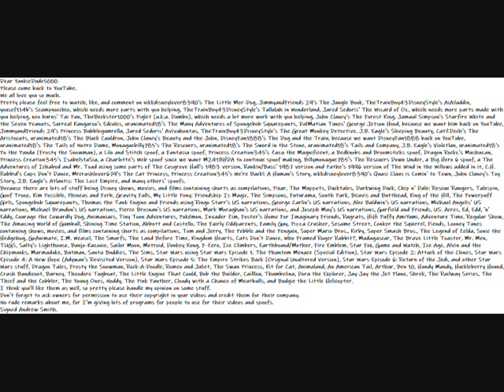My Return Message Video To YankieDude5000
Dear YankieDude5000.
Please come back to YouTube.
We all love you so much.
Pretty please feel free to watch, like, and comment on nikkdisneylover8390's The Little Mer-Dog, JimmyandFriends 29's The Jungle Book, TheTrainBoy43DisneyStyle's AiAiladdin, yousef114b's Scampnocchio, which needs more parts with you helping, TheTrainBoy43DisneyStyle's Tallulah in Wonderland, Jared Sedoris' The Wizard of Oz, which needs more parts made with you helping, neo burns' Tai Pan, TheBeckster1000's Piglet (a.k.a. Dumbo), which needs a lot more work with you helping, John Clancy's The Forest King, Jamaal Simpson's Starfire White and the Seven Peanuts, Surreal Kangaroo's Edcules, uranimated18's The Many Adventures of Spongebob Squarepants, DalMatian Tunes' George Jetson Hood, because we want him back on YouTube, JimmyandFriends 29's Princess Bubblegumrella, Jared Sedoris' Avivahontas, TheTrainBoy43DisneyStyle's The Great Monkey Detective, J.B. Eagle's Sleeping Beauty, CatZDech's The Aristocats, uranimated18's The Black Cauldron, John Clancy's Beauty and the John, DisneyFan1888's The Dog and the Train, because we want DisneyFan1888 back on YouTube, uranimated18's The Tails of Notre Dame, Monaguebilly785's The Rescuers, uranimated18's The Sword in the Stone, uranimated18's Tails and Company, J.B. Eagle's Violetlan, uranimated18's Po the Panda (Frosty the Snowman), a Lilo and Stitch spoof, a Fantasia spoof, Princess Creation345's Zazu the Magnificent, a Bedknobs and Broomsticks spoof, Dragon Rockz's Mushuzan, Princess Creation345's IsabelstaSia, a Charlotte's Web spoof since we want M241BHDA to continue spoof making, Billymonague785's The Rescuers Down Under, a Big Hero 6 spoof, a The Adventures of Ichabod and Mr. Toad using some parts of The Cosgrove Hall's 1983 version, Rankin/Bass' 1987 version and Pathe's 1996 version of The Wind in the Willows added in it, C.H. Rabbid's Cups Don't Dance, Mrcrashlover679's The Cat Princess, Princess Creation345's We're Back!: A Human's Story, nikkdisneylover8390's Quasi Claus is Comin' to Town, John Clancy's Toy Story, J.B. Eagle's Atlantis: The Lost Empire, and many others' spoofs.
Because there are lots of stuff being Disney shows, movies, and films containing shorts as compilations, Pixar, The Muppets, Ducktales, Darkwing Duck, Chip n' Dale: Rescue Rangers, Talespin, Goof Troop, Kim Possible, Phineas and Ferb, Gravity Falls, My Little Pony: Friendship Is Magic, The Simpsons, Futurama, South Park, Beavis and Butthead, King of the Hill, The Powerpuff Girls, Spongebob Squarepants, Thomas the Tank Engine and Friends using Ringo Starr's US narrations, George Carlin's US narrations, Alec Baldwin's US narrations, Michael Angelis' US narrations, Michael Brandon's US narrations, Pierce Brosnan's US narrations, Mark Moraghan's US narrations, and Joseph May's US narrations, Garfield and Friends, US. Acres, Ed, Edd, 'n' Eddy, Courage the Cowardly Dog, Animaniacs, Tiny Toon Adventures, Pokémon, Invader Zim, Foster's Home For Imaginary Friends, Rugrats, HiHi Puffy AmiYumi, Adventure Time, Regular Show, The Amazing World of Gumball, Shining Time Station, Abbott and Costello, The Fairly Oddparents, Family Guy, Pizza Crusher, Sesame Street, Conker the Squirrel, Fiends, Looney Tunes containing shows, movies, and films containing shorts as compilations, Tom and Jerry, The Pebble and the Penguin, Super Mario Bros., Kirby, Super Smash Bros., The Legend of Zelda, Sonic the Hedgehog, GoAnimate, I.M. Weasel, The Smurfs, The Land Before Time, Kingdom Hearts, Cats Don't Dance, Who Framed Roger Rabbit?, Madagascar, The Brave Little Toaster, Mr. Men, TUGS, Salty's Lighthouse, Banjo-Kazooie, Sailor Moon, Metroid, Donkey Kong, F-Zero, Ice Climbers, Earthbound/Mother, Fire Emblem, Star Fox, Game and Watch, Ice Age, Alvin and the Chipmunks, Marmaduke, Batman, Santa Buddies, The Sims, Star Wars using Star Wars Episode 1: The Phantom Menace (Special Edition), Star Wars Episode 2: Attack of the Clones, Star Wars Episode 4: A New Hope (Adywan's Revisited Version), Star Wars Episode 5: The Empire Strikes Back (Original Unaltered Version), Star Wars Episode 6: Return of the Jedi, and other Star Wars stuff, Dragon Tales, Frosty the Snowman, Rock-A-Doodle, Romeo and Juliet, The Swan Princess, Kit for Cat, Animaland, An American Tail, Arthur, Ben 10, Handy Mandy, Huckleberry Hound, Crash Bandicoot, Barney, Theodore Tugboat, The Little Engine That Could, Bob the Builder, Cailllou, Thumbelina, Dora the Explorer, Jay-Jay the Jet Plane, Shrek, The Railway Series, The Thief and the Cobbler, The Young Ones, Noddy, The Pink Panther, Cloudy with a Chance of Meatballs, and Budgie the Little Helicopter.
I think you'll like them as well, so pretty please handle my opinion on some stuff.
Don't forget to ask owners for permission to use their copyright in your videos and credit them for their company.
I'm giving lots of programs for people to use for their videos and spoofs.
Hasbro